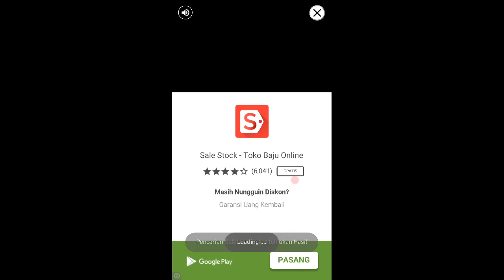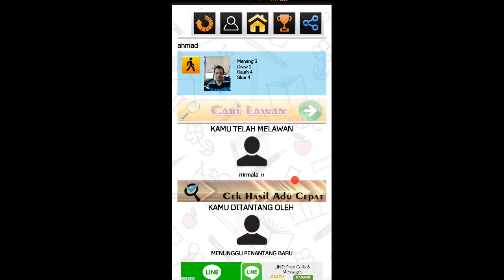Aplikasi ujian nasional dengan kompetisi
download di